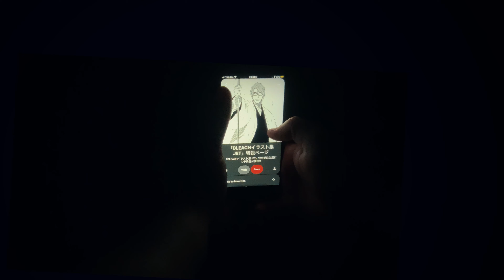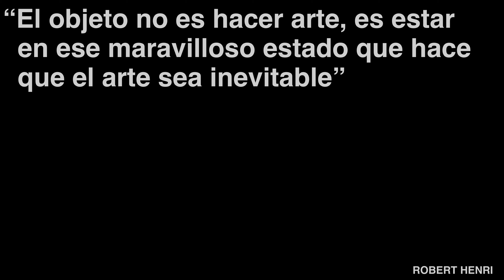Desbloqueando la creatividad: Soluciones efectivas para superar el bloqueo creativo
Capítulo 78

¿Te has encontrado bloqueado creativamente sin encontrar soluciones o nuevas ideas para tus proyectos? En este video, comparto una de las soluciones que personalmente estoy aplicando para seguir desarrollando mi creatividad. Descubre consejos prácticos y técnicas efectivas para superar el bloqueo creativo y encontrar la inspiración que necesitas.